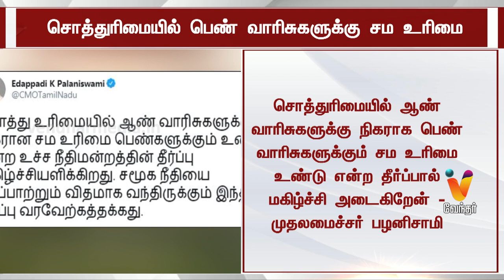சொத்துரிமையில் பெண் வாரிசுகளுக்கு சம உரிமை